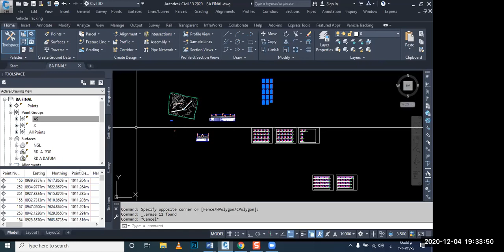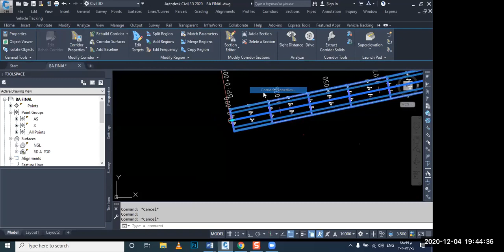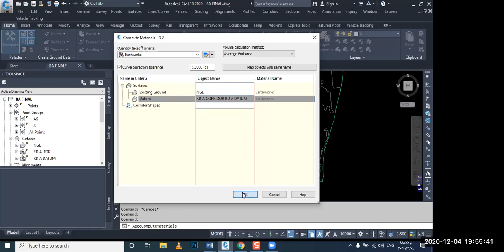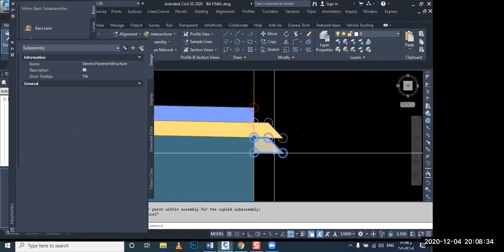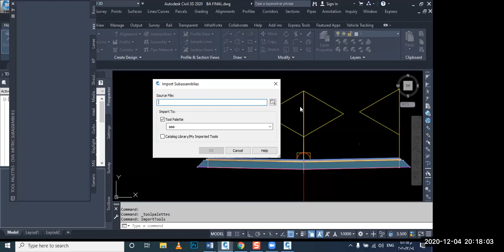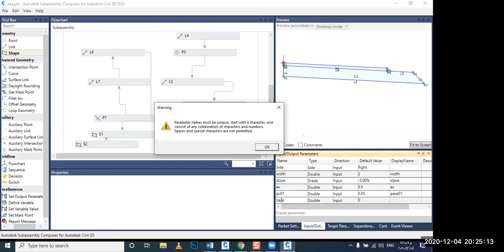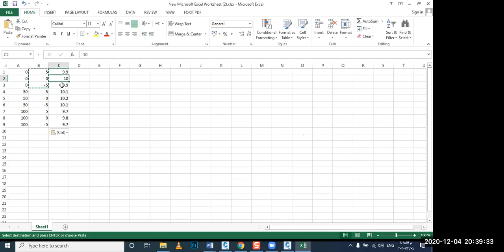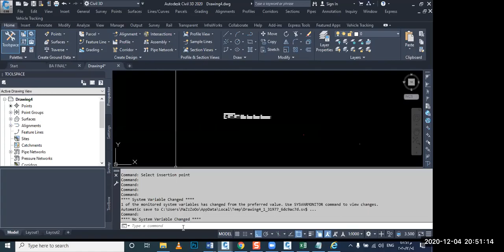civil 3d Eng Khaled Abdelkarim